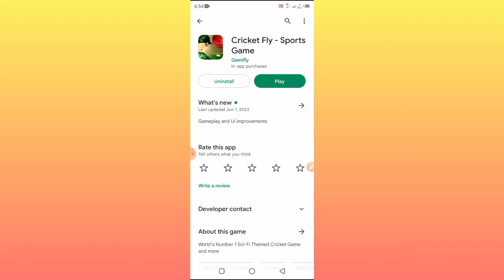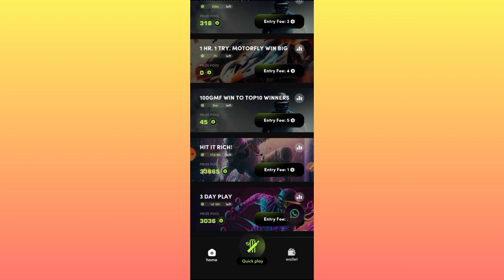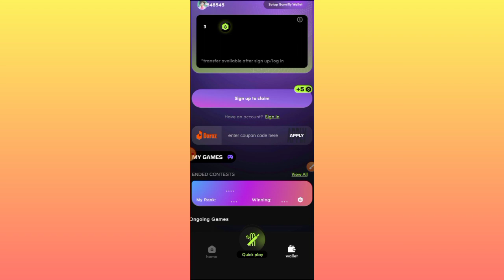Cricket fly game earn money | Cricket fly game se paise kaise kamaye | Cricket fly referral code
Cricket Fly Game Earning App
Cricket Fly Game Se Paise Kaise Kamaye Cricket Fly Game Real Or Fake
Cricket Fly Game Withdrawal
Cricket Fly Game Jazz cash